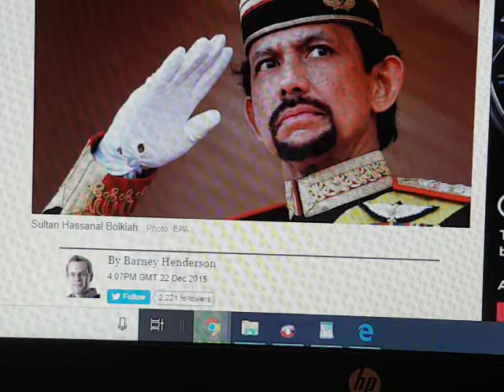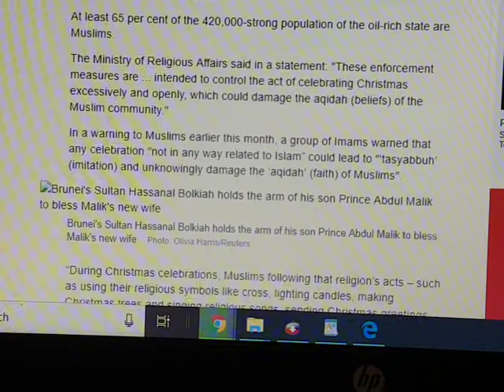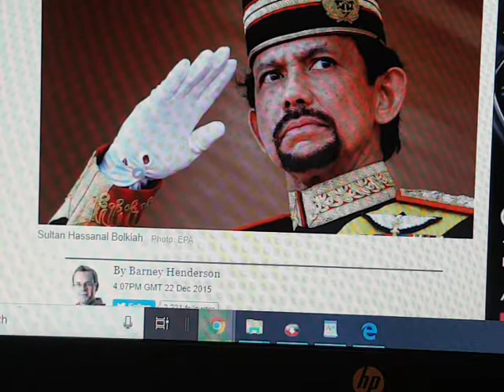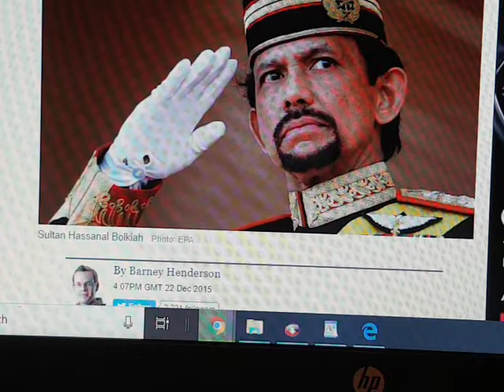Britain First Tommy Robinson says Islam Chistmas banned Sultan but 300+ Mosques in London😡.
Islam. Sharia law. ISIS Amputation.jihad . Mock the Right MocktheRight. Jayda Fransen. President Trump Islam.